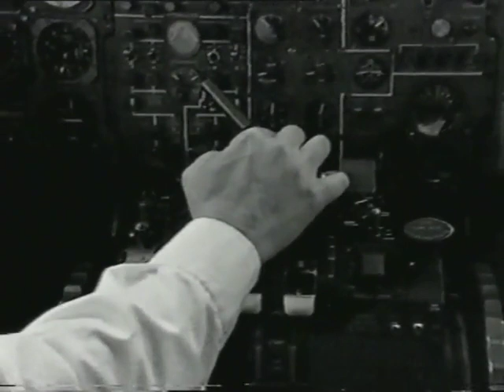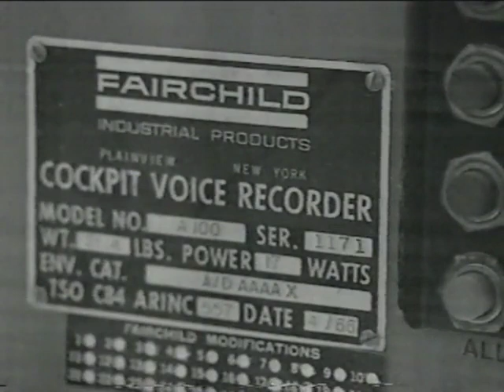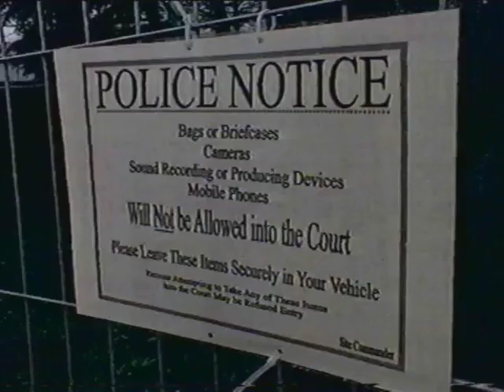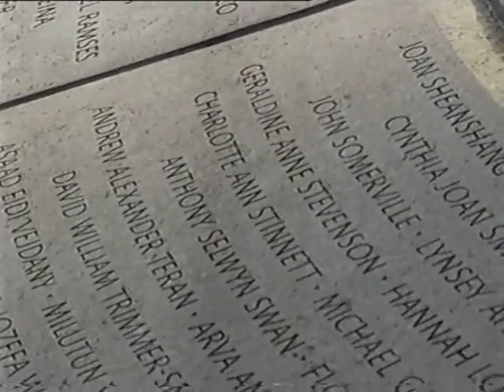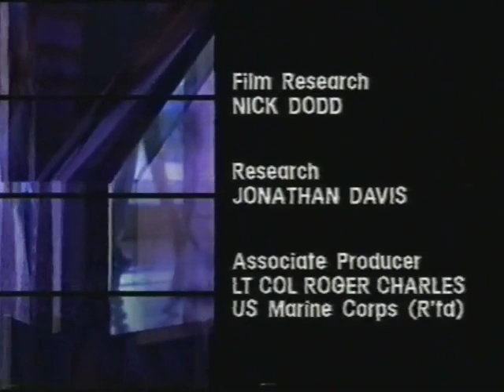Shooting down of Iran Air 655 (Pt 3 of 3)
A 2000 episode of ABC's informative "4 Corners" program.